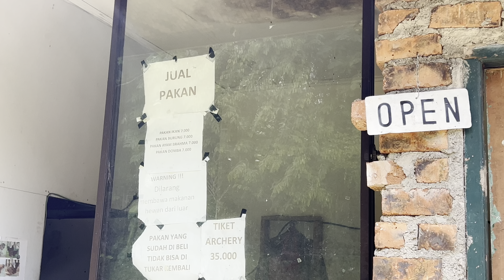Sensasi Makan di Kali | Bree Coffee and Kitchen Cijeruk Bogor